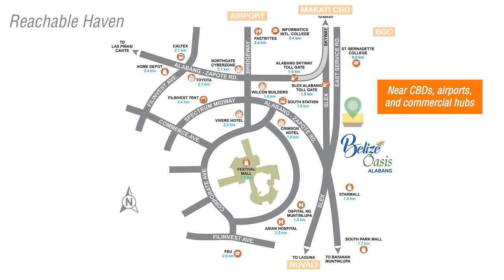BELIZE OASIS - RESORT TYPE LIVING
Project Description:
Belize Oasis Alabang by Filinvest Land is a mid-rise, residential community nestled at the heart of Muntinlupa City. A gated and secure community, this first mid-rise condo enclave inspired by the Caribbean shores of Belize to rise in Alabang near Filinvest City.

Project Details:
This mid-rise residential condominium offers two-bedroom units with a balcony of all 41.65 square meters of floor area. Generous amenities, dynamic architecture, and space-efficient living spaces that create the coveted lifestyle typifying daily holidays.

Project Features:
24 Hour Security
Swimming Pool
Basketball Court
Gym
Jogging Path
Dance Studio
Game Room
Sports/play Area
Music/recording Studio
Function/multi-purpose Room

Nearby Places:
Schools:
St. Bernadette College of Alabang - 0.29 KM
STI Alabang - 0.34 KM
Alabang Elementary School - 0.40 KM
IETI - 0.52 KM
San Roque Catholic School - 0.55 KM
Hospitals:
San Roque Medical Clinic - 0.40 KM
Megason Diagnostic Clinic - 0.41 KM
Alabang Medical Clinic (Montillano Branch) - 0.58 KM
Healthway - 0.91 KM
Ospital ng Muntinlupa - 0.95 KM
Places of Worship:
Ang Dating Daan Alabang - 0.52 KM
Simbahang Unibersal - 0.52 KM
San Roque de Alabang Parish Church - 0.53 KM
Aglipay Church - 0.56 KM
Iglesia Ni Cristo - Locale of Alabang - 0.63 KM
Restaurants:
Chic-Boy - 0.36 KM
Andok's - 0.36 KM
Mang Inasal - 0.38 KM
Tropical Hut - 0.41 KM
Chowking - 0.41 KM
Malls:
Victory Shopping Center - 0.29 KM
South Station: The Grills - 0.37 KM
Lianas Supermarket and Department Store - 0.46 KM
Bazaar and Gadgets Centrale - 0.61 KM
Wellcome - 0.61 KM
Other Shops:
7 eleven - 0.28 KM
Marlboro - 0.35 KM
7-Eleven - 0.36 KM
Kawasaki Service Center - 0.36 KM
7-Eleven - 0.38 KM